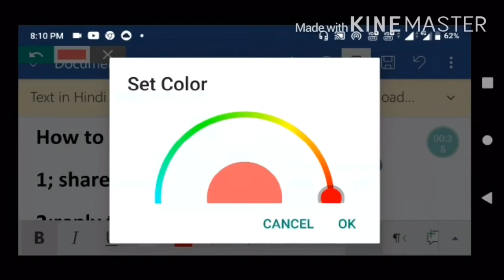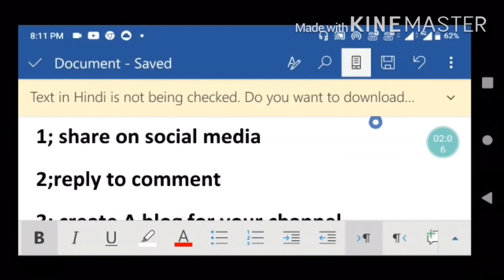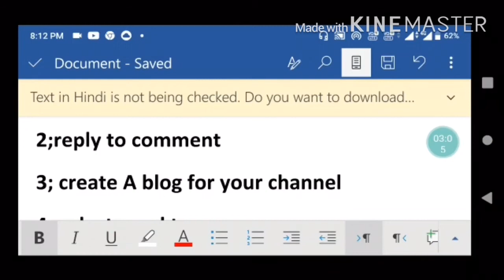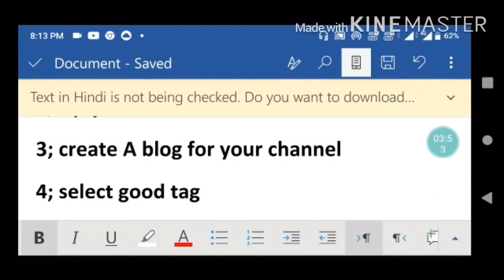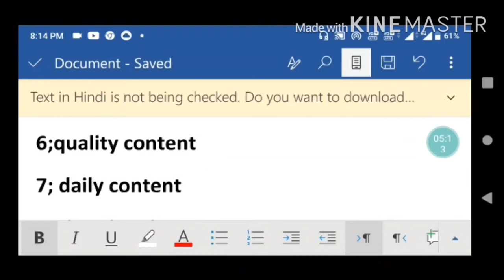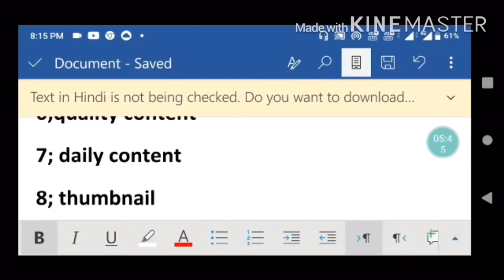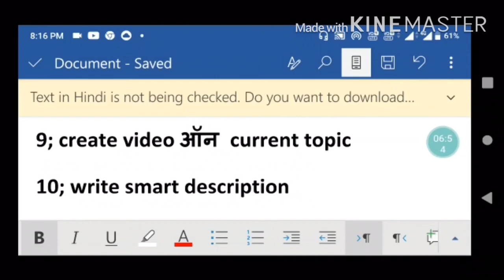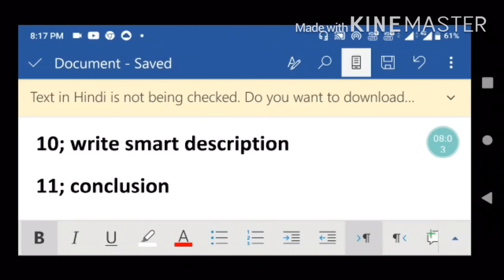You Tube पर view kaise बढ़ाये aur subscriber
About this विडीओ
दोस्तों is video में maine बताया है की kaise you tube par view बढ़ाया जा सकता हैं